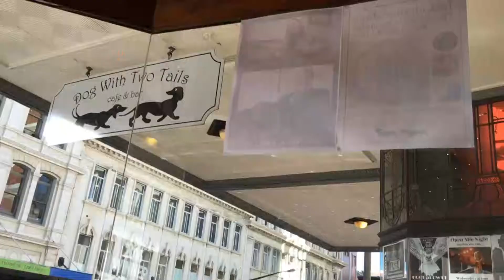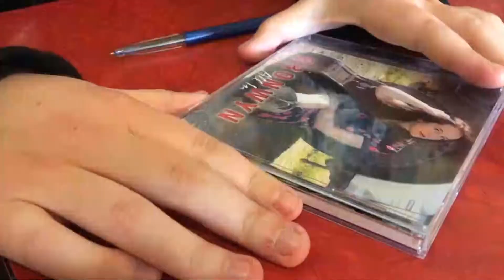Dunedin singer Bronwyn returns with medals from WCOPA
Dunedin musician Bronwyn Halley is just back from competing at the World Competition of Performing Arts in the United States.

She says the self-funded trip was worth it... and as well as learning more about the industry, she won medals, including gold.